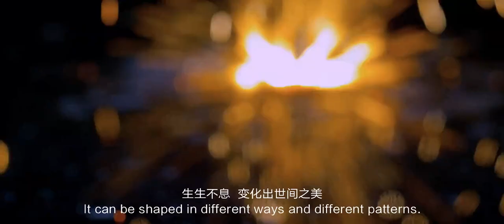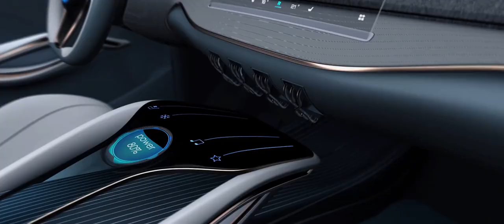BYD X-DREAM CONCEPT CAR IN SHANGHAI AUTOMOTIVE SHOW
BYD X-DREAM CONCEPT CAR